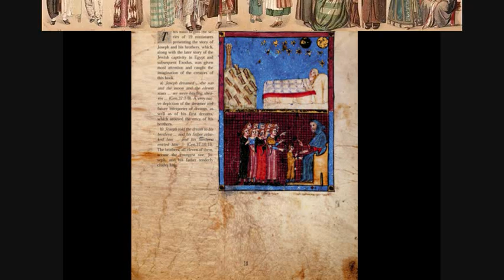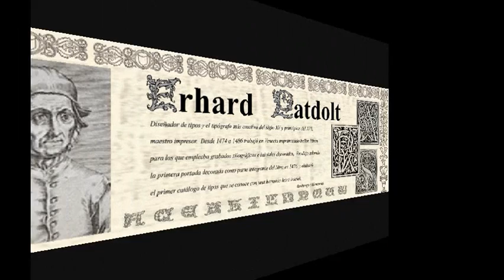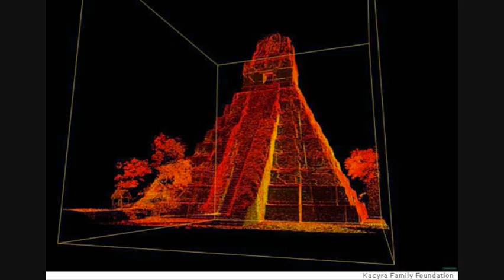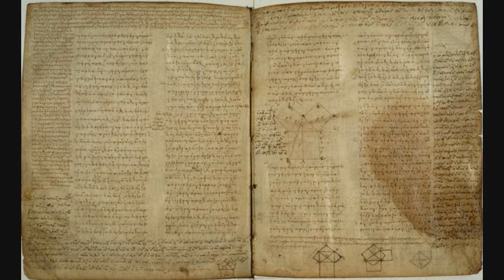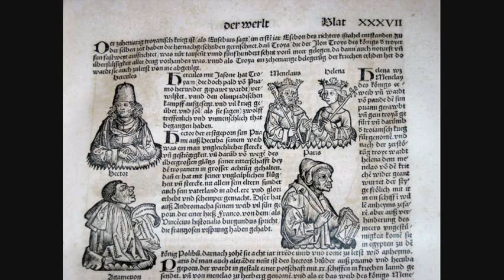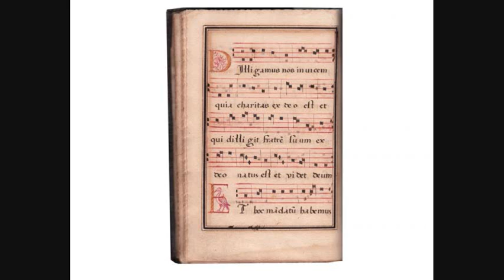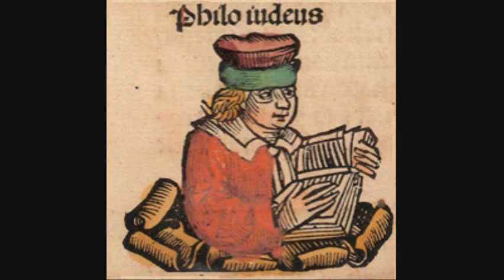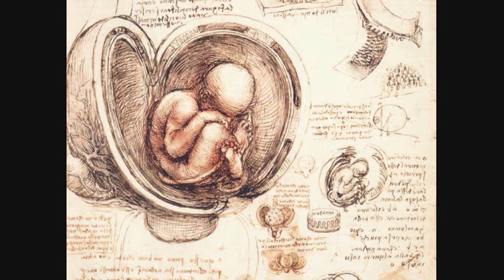Giordano Bruno "The Art of Memory" year-1585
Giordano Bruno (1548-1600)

Filippo Bruno was born in Nola, near Naples, the son of Giovanni Bruno, a soldier, and Fraulissa Savolino. He took the name Giordano upon entering the Dominican order. In the great Dominican monastery in Naples (where Thomas Aquinas had taught), Bruno was instructed in Aristotelian philosophy. His exceptional expertise in the art of memory brought him to the attention of patrons, and he was brought to Rome to demonstrate his abilities to the Pope. During this period he may also have come under the influence of Giovanni Battista Della Porta, a Neapolitan polymath who published an important book on natural magic. Bruno was attracted to new streams of thought, among which were the works of Plato and Hermes Trismegistus, both resurrected in Florence by Marsilio Ficino in the late fifteenth century. Hermes Trismegistus was thought to be a gentile prophet who was a contemporary of Moses. The works attributed to him in fact date from the turn of the Christian era.

Because of his heterodox tendencies, Bruno came to the attention of the Inquisition in Naples and in 1576 he left the city to escape prosecution. When the same happened in Rome, he fled again, this time abandoning his Dominican habit. For the next seven years he lived in France, lecturing on various subjects and attracting the attention of powerful patrons. From 1583 to 1585 he lived at the house of the French ambassador in London. During this period he published the books that are most important for our purposes, Cena de le Ceneri ("The Ash Wednesday Supper") and De l'Infinito, Universo e Mondi ("On the Infinite Universe and Worlds"), both published in 1584. In Cena de le Ceneri, Bruno defended the heliocentric theory of Copernicus . It appears that he did not understand astronomy very well, for his theory is confused on several points. In De l'Infinito , Universo e Mondi, he argued that the universe was infinite, that it contained an infinite number of worlds, and that these are all inhabited by intelligent beings.

Wherever he went, Bruno's passionate utterings led to opposition. During his English period he outraged the Oxford faculty in a lecture at the university; upon his return to France, in 1585, he got into a violent quarrel about a scientific instrument. He fled Paris for Germany in 1586, where he lived in Wittenberg, Prague, Helmstedt, and Frankfurt. As he had in France and England, he lived off the munificence of patrons, whom after some time he invariably outraged. In 1591 he accepted an invitation to live in Venice. Here he was arrested by the Inquisition and tried. After he had recanted, Bruno was sent to Rome, in 1592, for another trial. For eight years he was kept imprisoned and interrogated periodically. When, in the end, he refused to recant, he was declared a heretic and burned at the stake.

It is often maintained that Bruno was executed because of his Copernicanism and his belief in the infinity of inhabited worlds. In fact, we do not know the exact grounds on which he was declared a heretic because his file is missing from the records. Scientists such as Galileo and Johannes Kepler were not sympathetic to Bruno in their writings.